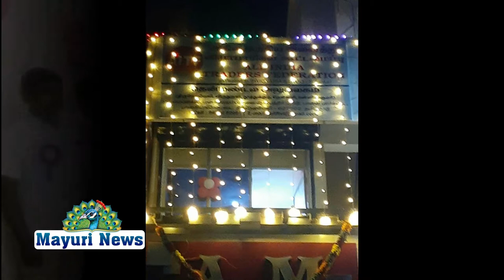அகில இந்திய அணைத்து வியாபாரிகள் கூட்டமைப்பு தென்மண்டல அலுவலக திறப்பு விழா நடைபெற்றது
திருநெல்வேலி பாளையங்கோட்டையில் அகில இந்திய அணைத்து வியாபாரிகள் கூட்டமைப்பு தென்மண்டல அலுவலக திறப்பு விழா நடைபெற்றது